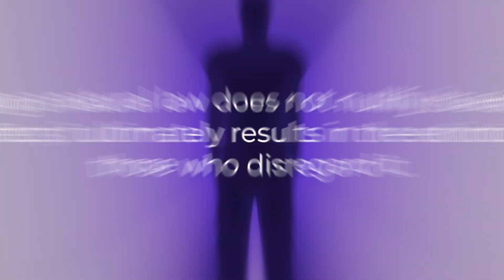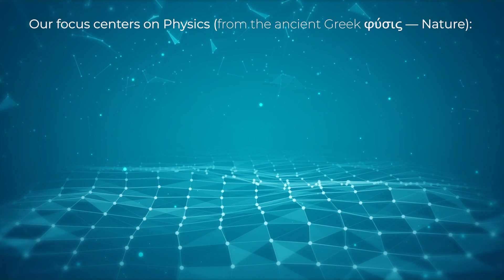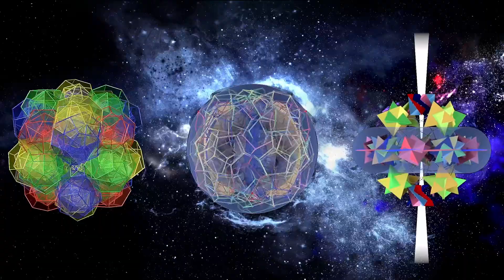DIARIUM: THE FOURTH CODON